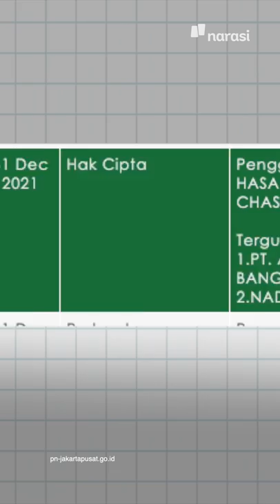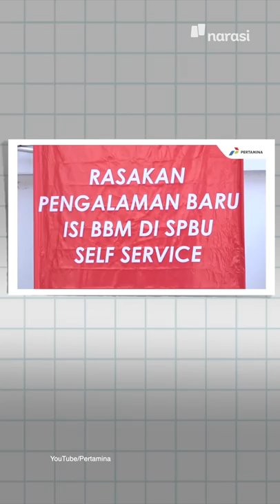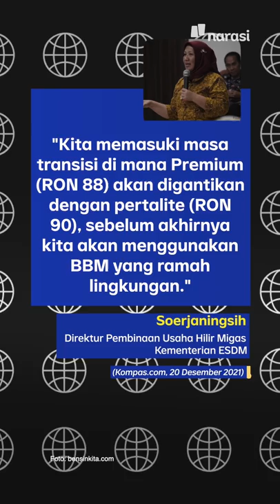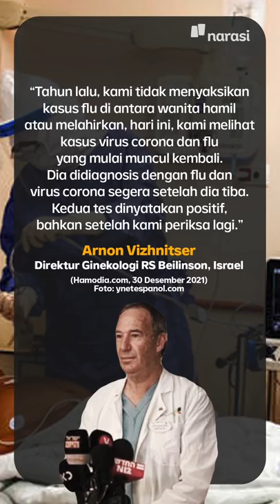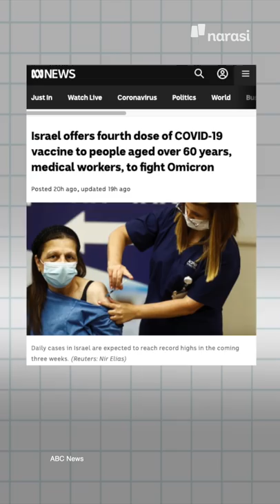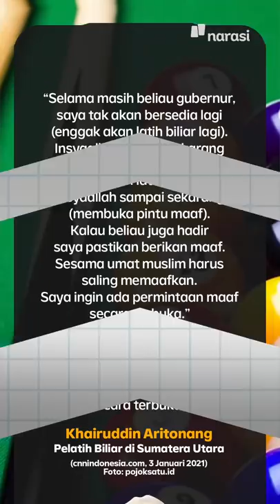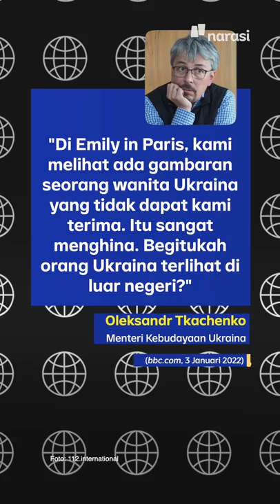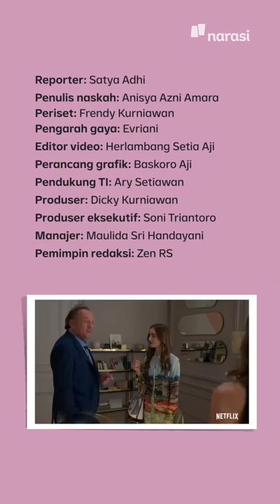EDY RAHMAYADI DILAPORKAN KE POLISI. TUDUHANNYA? PENGHINAAN! | Narasi Pagi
Buntut jeweran sayang ala Gubernur Sumatera Utara, Edy Rahmayadi, bikin dia dilaporkan ke polisi. Tuduhannya adalah penghinaan! Alamak, ngeri kali apalah itu tuduhannya.

(Narasi)